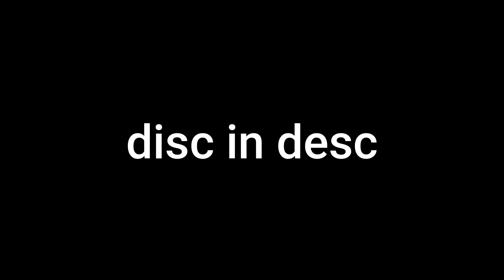Switchscapes 100% (Insane Platformer Demon) by DubbyBall [GD 2.2]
This level is actually pretty fun. I thought that you had to beat this in no checkpoint mode for a LONG time. I would recommend this level as it is a pretty entertaining platformer demon to play, congrats to DubbyBall for making switchscapes so well. The effects used in this level are top tier, and are a great example of how the new 2.2 update can be utilized in a good way, ggs! :D

The new 2.2 update provides for great levels such as shiftleaf temple, i wanna be the guy, and twenty trials

27 platformer demons
2.1k moons